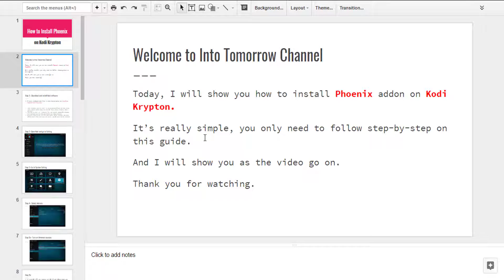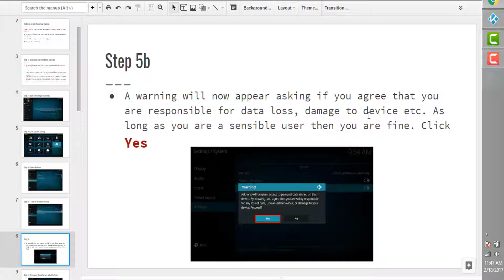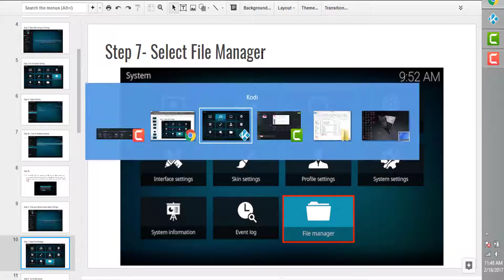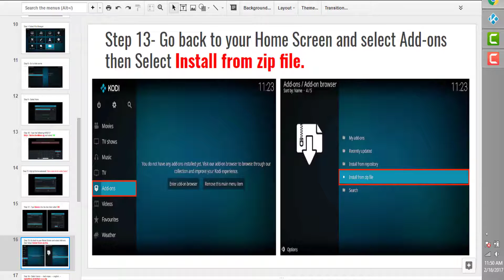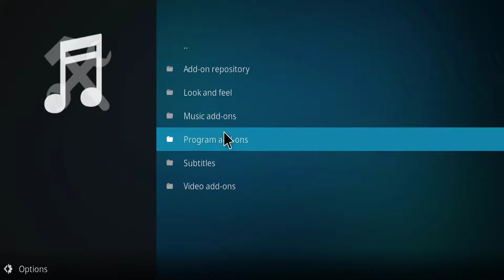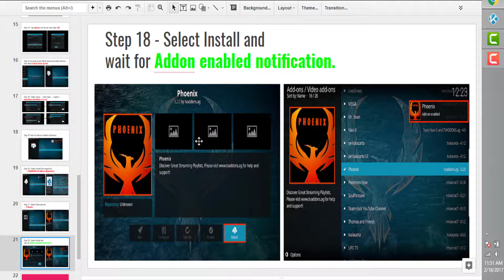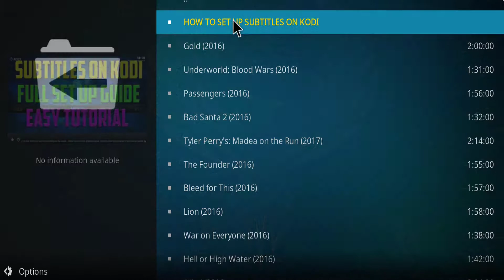How to install Phoenix on Kodi Krypton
Hello folks, in this video I will show you how to install Phoenix on Kodi Krypton (17).

How to install Phoenix on Kodi Krypton guide

What is Kodi?
Kodi® (formerly known as XBMC™) is an award-winning free and open source (GPL) software media center for playing videos, music, pictures, games, and more.
Kodi runs on Linux, OS X, Windows, iOS, and Android, featuring a 10-foot user interface for use with televisions and remote controls.
It allows users to play and view most videos, music, podcasts, and other digital media files from local and network storage media and the internet.
But after install Kodi, it's still not many programs for you to choose from. That's why we need to install some additional addons and Phoenix is one of the best of all.
It’s really simple, you only need to follow step-by-step on this guide.
And I will show you as the video go on.

Thank you for wacthing. Goodluck to you.